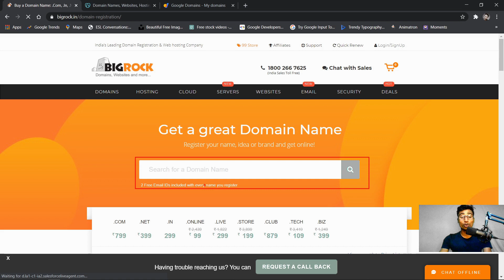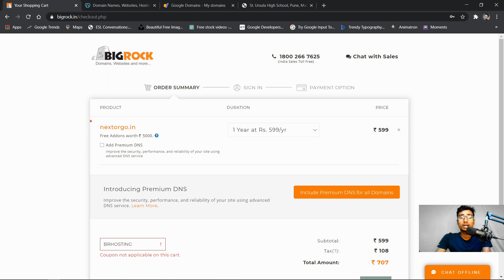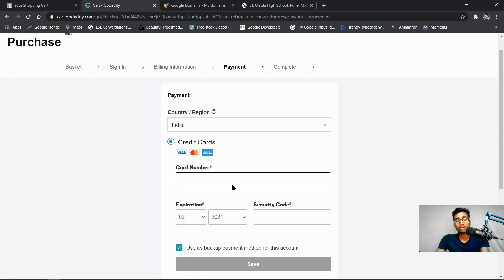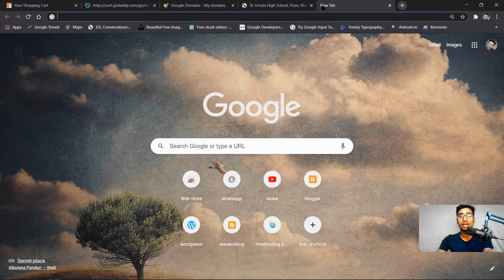How To Buy Domain on GoDaddy in HINDI | BigRock | Process Of Buying Website Names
Hey Guys,
This video will explain you how you can buy website name or domain name online from Godaddy, Bigrock, hostgator, bluehost.
I will also explain you why domains comes in extension (dot) .com, .in, .net, .org etc.

Queries Solved:
1) What is Domain Name
2) Website Name in Hindi
3) How to buy domain name
4) Difference between com, in, net, org
5) IANA The Internet Assigned Numbers Authority is a department of ICANN.
6) Buy from Godaddy, Bigrock, Hosgator, Bluehost